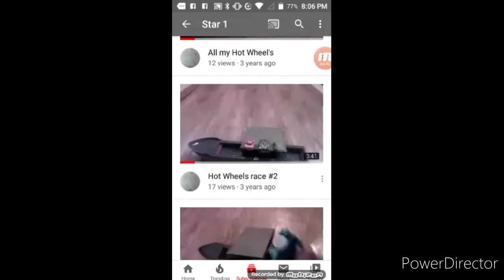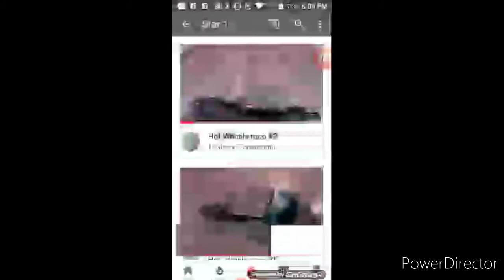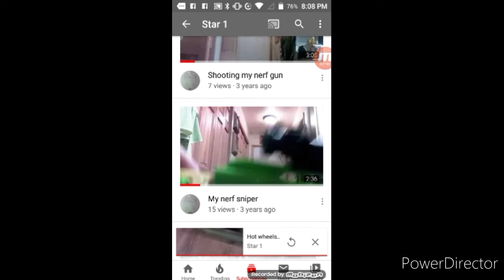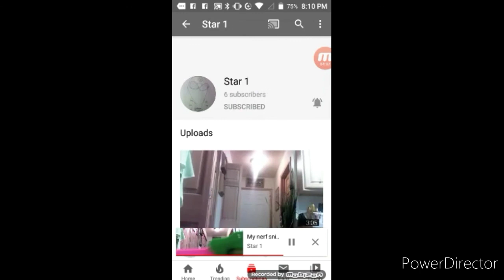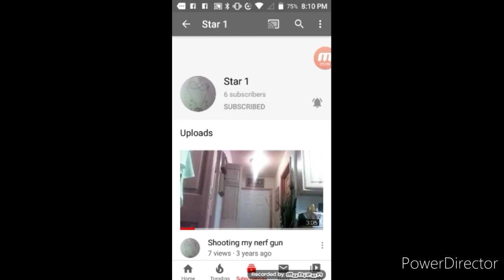Reviewing a YouTube channel I made when I was 9 years old